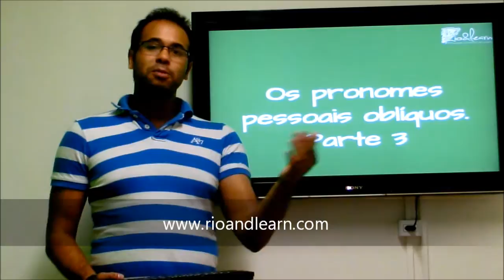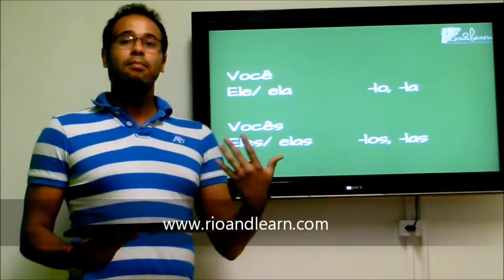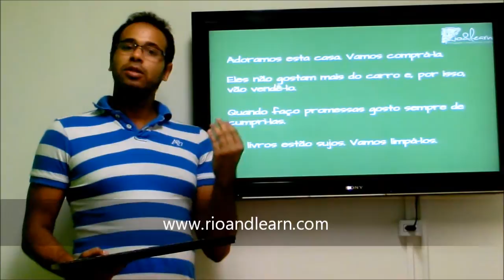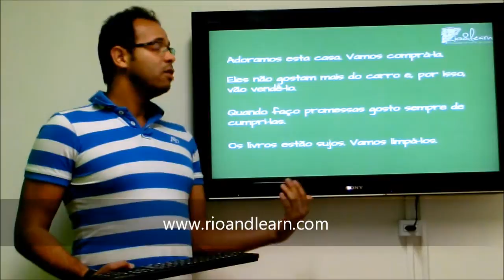Learn Brazilian Portuguese. Os pronomes pessoais oblíquos (3). A Dica do Dia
Learning Brazilian Portuguese with our Video Lessons and classes.
Let's learn some Pronomes pessoais (-lo, -la, -los, -las). A Dica do Dia, Free Portuguese classes from Rio de Janeiro by Rio & Learn Portuguese School.

Te mostramos en esta Videodica algunos de los pronombres personales oblicuos (-lo, -la, -los, -las). A Dica do Dia, clases de portugués gratis desde Río de Janeiro de Rio & Learn Portuguese School.

Os pronomes pessoais oblíquos -lo, -la, -los, -las. A Dica do Dia da Rio & Learn Portuguese School no Rio de Janeiro.